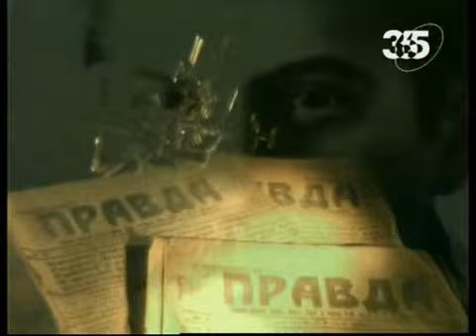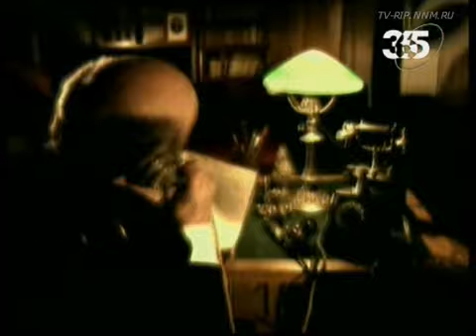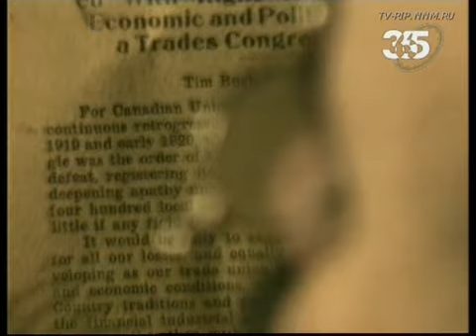Мгновения XX века 1924 - Ленин